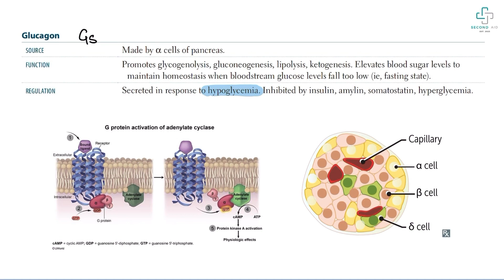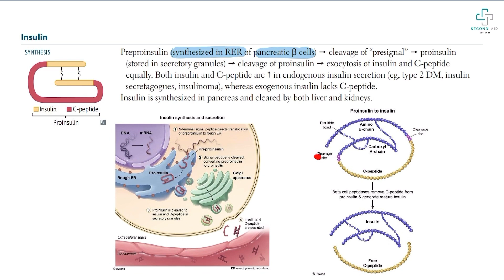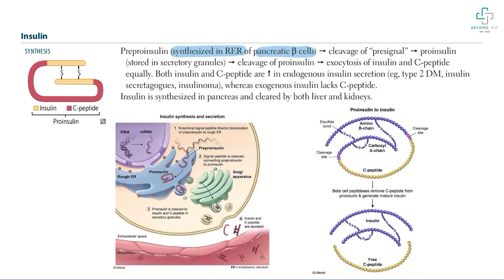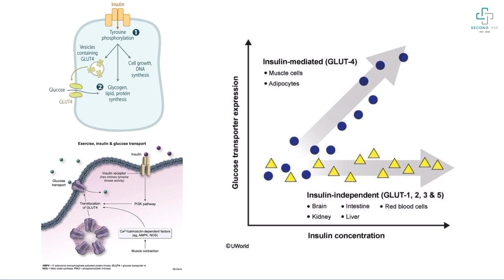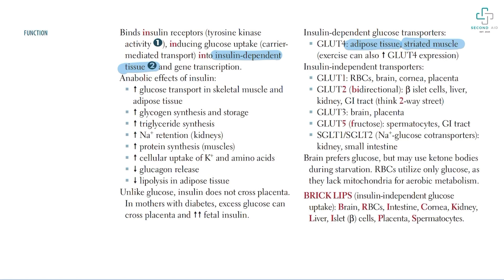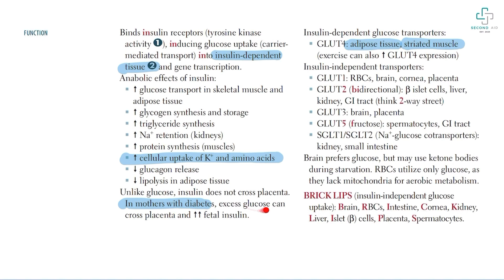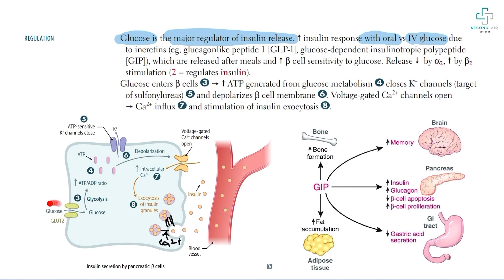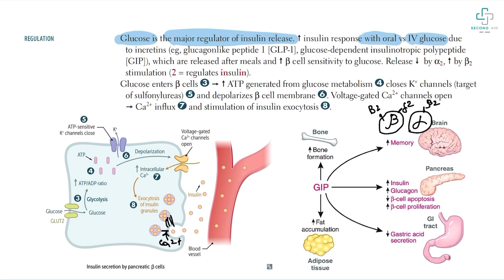Oshqozon osti bezi (glukagon, insulin) fiziologiyasi